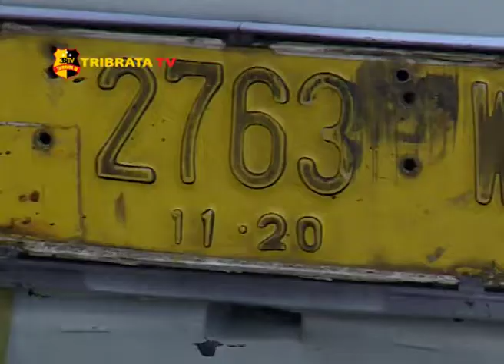BEGAL ANAK SEORANG ARTIS BERUJUNG JERUJI BESI